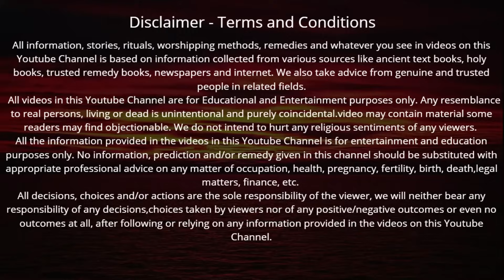कृष्ण जी की छठी कब करें और कैसे करें / लड्डू गोपाल जी की छठी कब और कैसे मनाए | Krishna chhati 2023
लड्डू गोपाल के जन्म के बाद जन्माष्टमी के अगले दिन क्या करें

लड्डू गोपाल जी की छुट्टी कब मनाए, कृष्ण जी की छठी कब मनाए, कान्हा की छठी कब मनाए ,लड्डू गोपाल जी की छठी कैसे बनाएं ,कान्हा जी  की पूजा कैसे करें, छठी कैसे मनाए, Krishan ji ki chhati kab manaya, Krishan ji ki chhati kaise banaen ,laddu Gopal ki chhati kaise manae, laddu Gopal ki chhati per seva kaise karen ,laddu Gopal Ji ki chhati ki saral vidhi, Kanha ji chhoti Pujan ki saral vidhi ,Bal Gopal ki chhati kaise banaen
लड्डू गोपाल की छठी पर पूजा कैसे करें